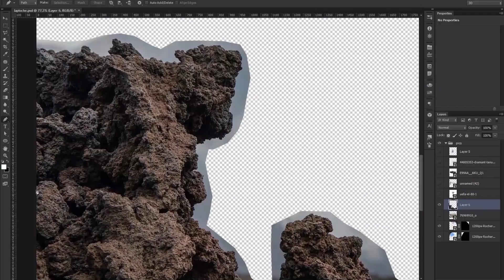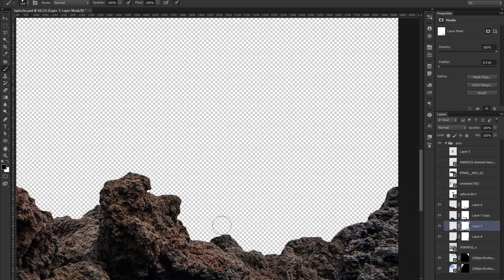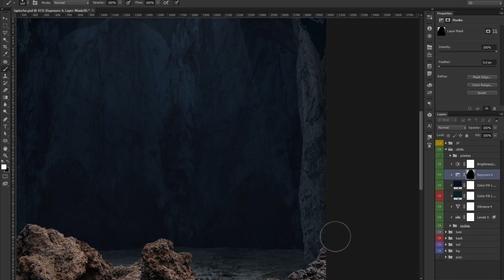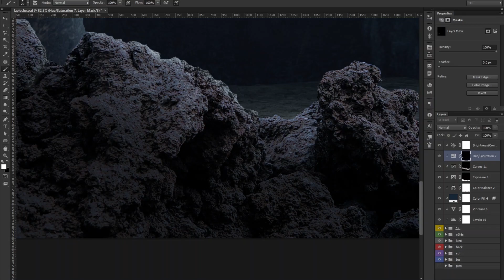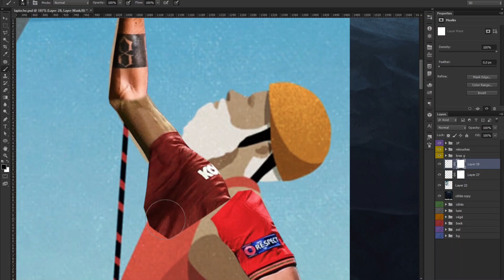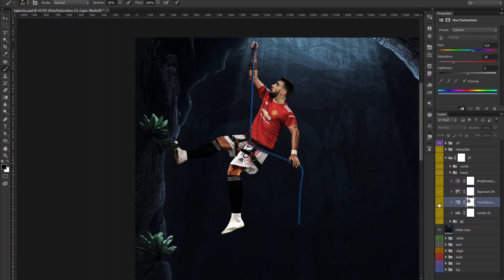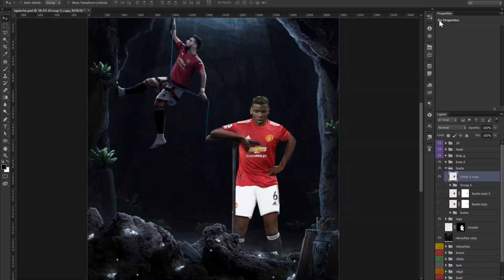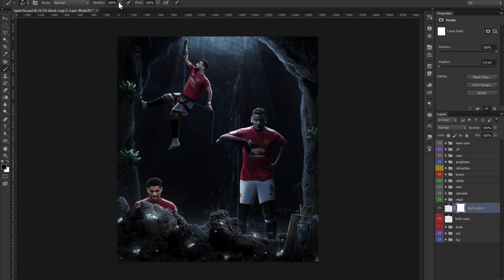CRÉER UN MONTAGE SUR PHOTOSHOP (FOOTBALL SPEED ART)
Nouvel épisode tant attendu.
En quelques étapes, je vous démontre l'arrière plan d'une création graphique autour du Football, en utilisant Adobe​ Photoshop​ afin de créer un poster EPIC !

New long-awaited episode.
In a few steps, I show you the entire graphic creation around Football, using Adobe Photoshop to create an EPIC wallpaper !